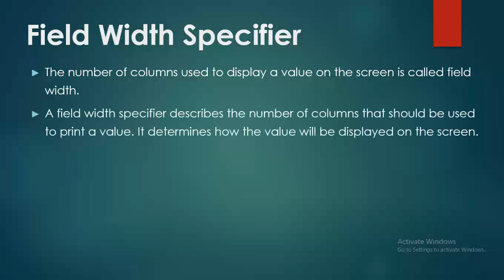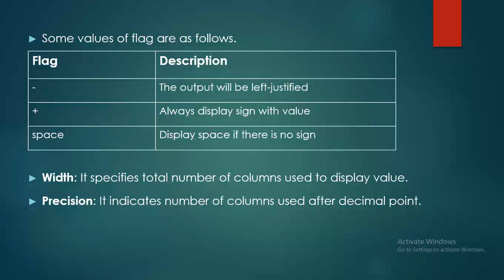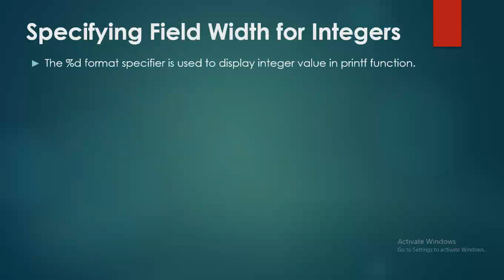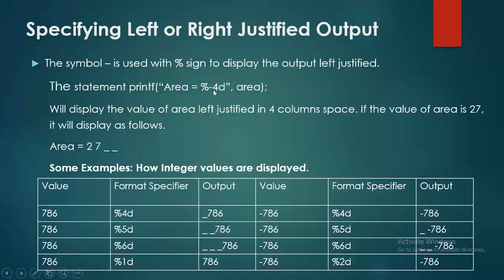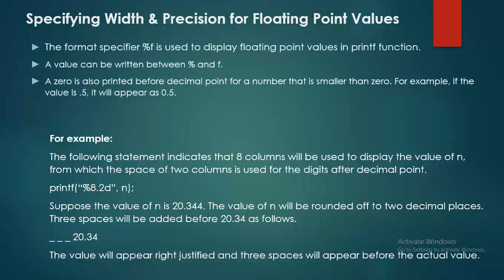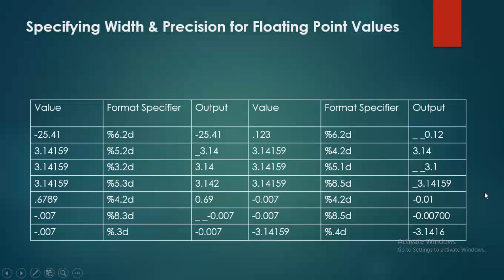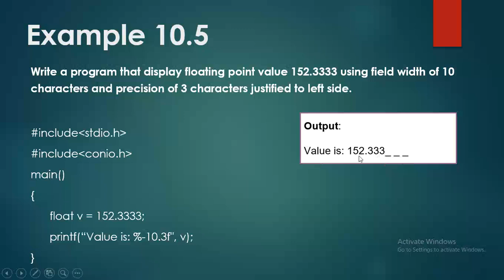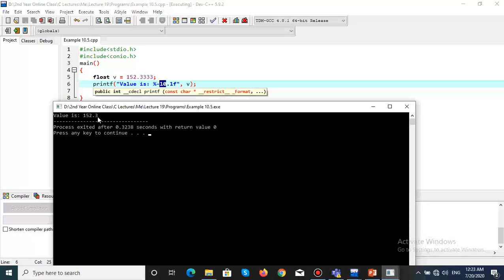Computer 2nd Year Chapter no 10 Lecture 19 Field Width Specifiers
Field Width Specifier

Field Width Specifier syntax
Precision
Specifying Field Width
Specifying Field Width for Integers
Specifying Left or Right Justified Output
Specifying Width & Precision for Floating Point Values
Write a program that displays average marks using field width 5 characters and precision of 2 characters.

Write a program that display floating point value 152.3333 using field width of 10 characters and precision of 3 characters justified to left side.
Write a program that displays the name of a person right justified and address left justified by using 25 characters space for each.